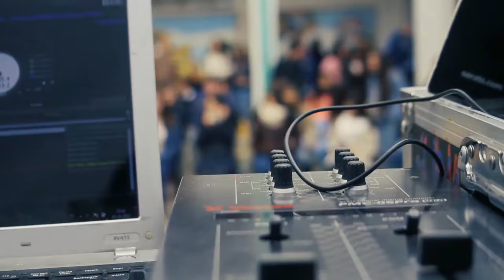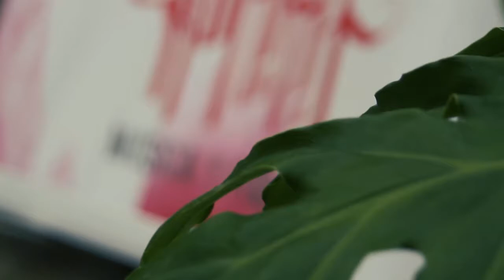VERSO DE ROKHA - MÚSICA Y POESÍA_ Liceo Augusto Santelices Valenzuela 2017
Capsula Audiovisual, con un resumen del Taller y Concierto del Proyecto Verso de Rokha.